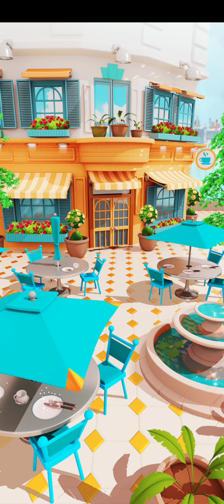Cook & Merge - Merge Mystery Gameplay Walkthrough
About The Game:

Discover Bakers Valley ; merge, restore & design to solve the mystery.

Kate’s Grandma is missing! Her family Cafe is in flames! The homes, restaurants and cafes of Bakers Valley are in danger!

Help Kate and her friends save the town by rescuing their restaurants - and uncovering the mysterious saboteur. Is it Rex Hunter, the secretive industrialist on the edge of town?

Grandma's secret recipe book might hold the clues to solving the mystery! She’s always been an incredible undercover sleuth! Is that why she disappeared?

You’ll uncover mysteries to save the town, travel the city, county & land, help Kate's friends, the mayor and the cafe Kate calls home.

Relax in a sunny world, escape from the madness and matters of life into the mystery of our casual free merge games!

Love food games & restaurant games? Cook & Merge is cooking games & puzzle games merged!